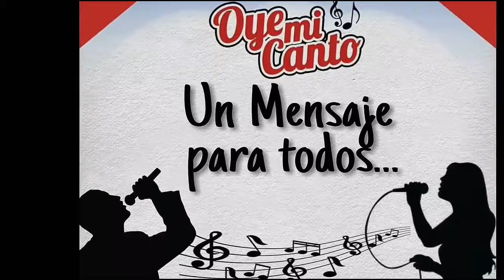La nueva fuente de las mariposas en Tuxtepec